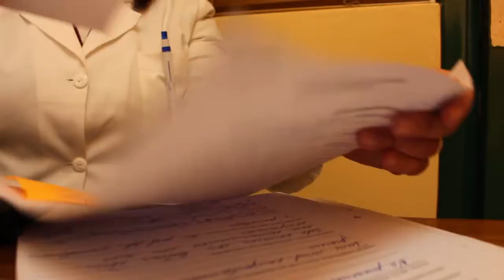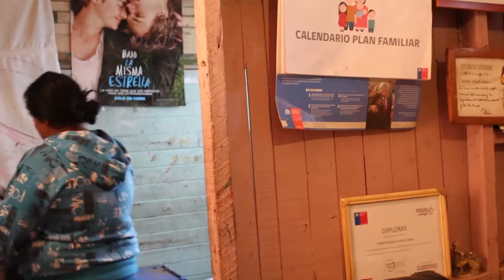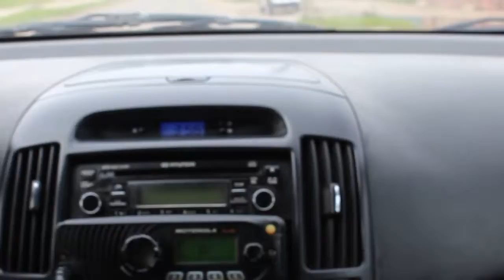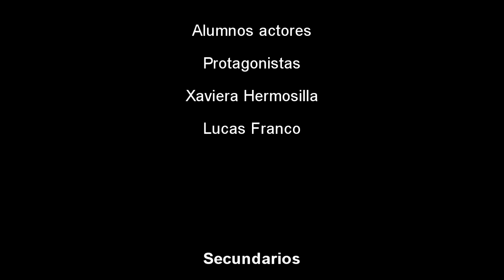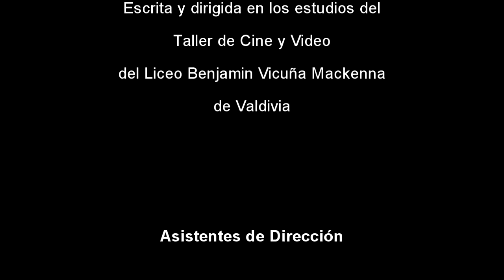Pelicula Taller Cine Video La Decisión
Película Realizada por Alumnos del Liceo Benjamín Vicuña Mackenna Valdivia. Bajo la Dirección del Profesor Rumaldo Salazar Vera.